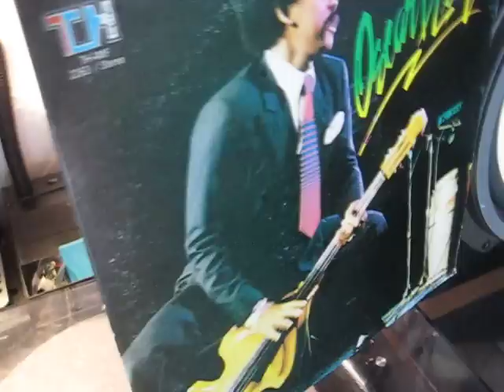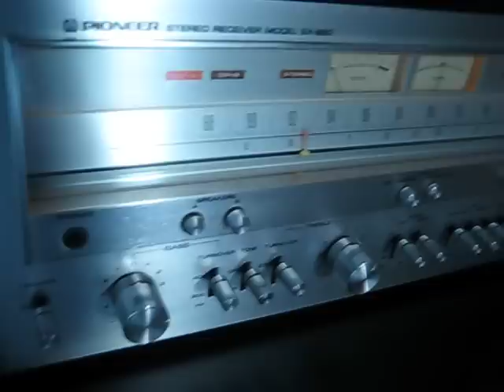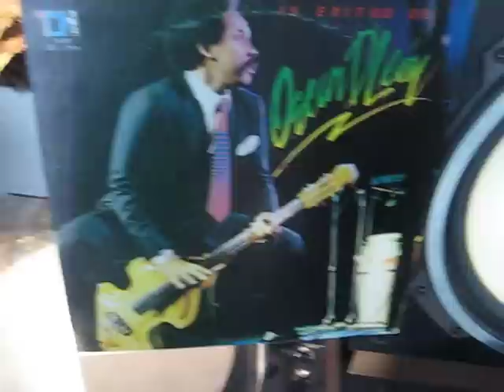Oscar D'Leon - Se Necesita Rumbero - 1977